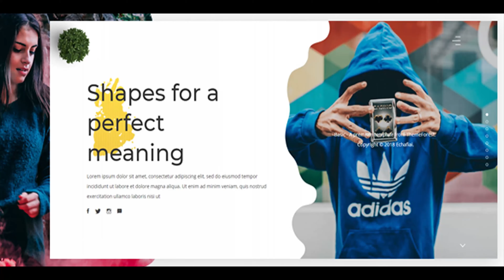Echoe - Creative Landing Page HTML5 Template | Themeforest Website Templates and Themes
Echoe Themeis a minimal creative online resume template. Boasting large images, video backgrounds, and a variety of animation overlays. This theme gives you a personal space to share what you are all about as a creative designer, photographer, developer, or any profession! It’s fully customisation, you can change the background easily and set any color to elements such as links, buttons, etc. If you like this template, please rate it Main Features Clean And Modern Design Bootstrap 3 Based HTML5, CSS3, jQuery Full responsive and Mobile friendly Well commented and w3c validated codes Dynamic contact form with PHP, W3C Validate HTML code Cool css3 effects and animations All files are well commented 24/7 Friendly customer support Google Fonts Documentation What do you get? HTML Contents Documentation Sources and Credits: Boostarp ionicons icons wow.js Images: Pexels.com Note: Images are only for demo purpose and not included with the download bundle. Thank Thank you for your time (:

download Echoe - Creative Landing Page HTML5 Template | Themeforest Website Templates and Themes